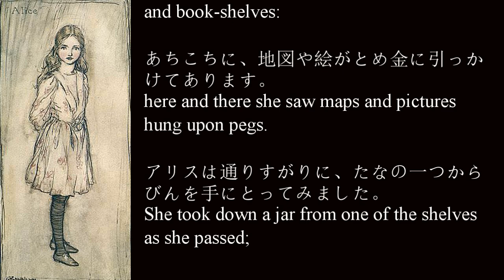(改訂)英会話学習素材 001_2「不思議の国のアリス」原作 音声和英対訳 "Alice's Adventures in Wonderland" 00_2 Japanese-English